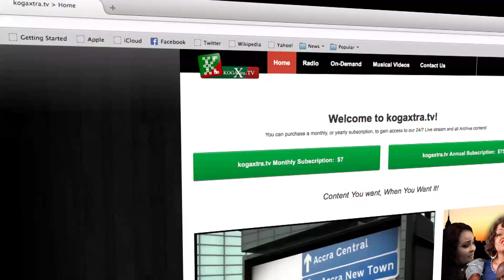KogaXtra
Hello there, are you in search of maximum entertainment online?
Then is exactly what you need. We provide you with the best of entertainment varying from live streaming of exciting programming, including free movies which is exclusive to our subscribers, we also have Pay-Per-View where you get to watch premium events, our on demand section is also worth checking out because you get to watch first hand new blockbuster movies, we even have a free access 24 hours streaming radio station and also our music section for the best of music videos.
All of this and many more is what you can get on this brand new state of the art website.
What are u waiting for? on any Internet enabled device and step into a whole new world of excitement and entertainment. KogaTV we give you content you want when you want it.